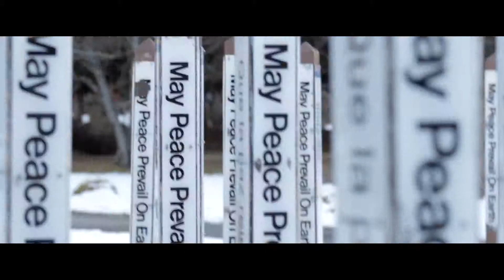My Journey - (TRAILER???)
That will help me get closer to achieving my goal of this series!